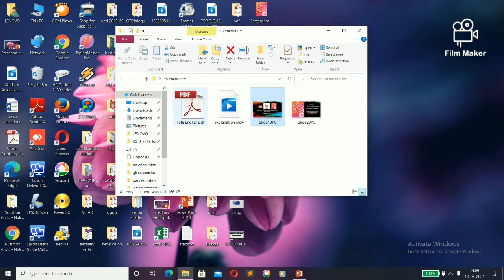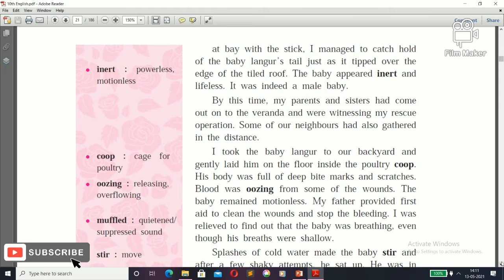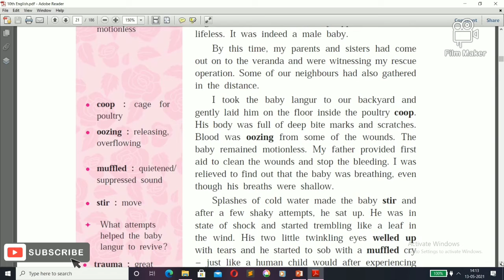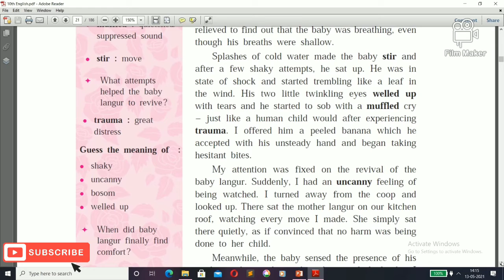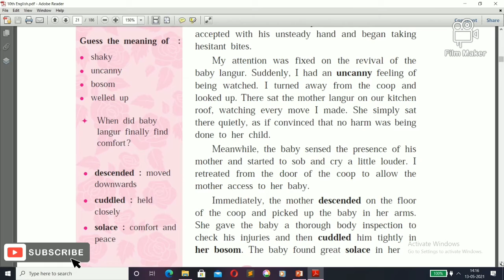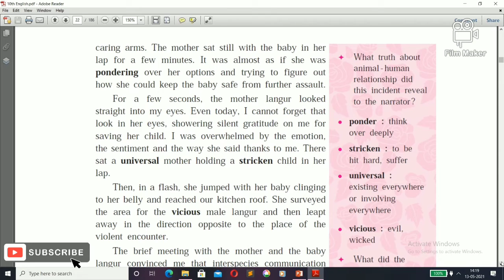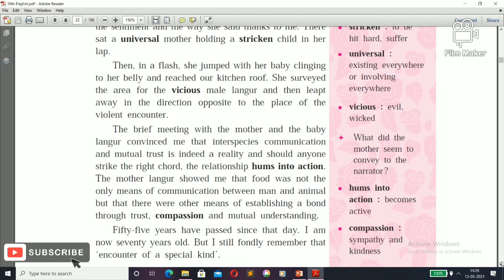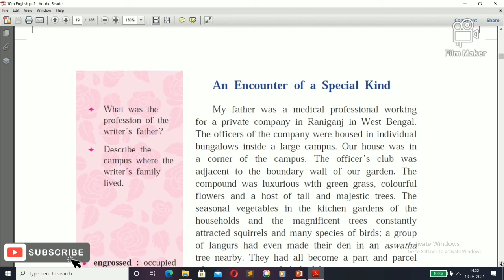An Encounter of a Special Kind | Part 2 | Sub-English | Std-10th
1.2 ENGLISH WORKSHOP…
An Encounter of a Special Kind

1.  State whether you agree or disagree with the following statements. Justify your choice with proper reasons.

(a)       The compound where the writer was living, rich in nature's bounty.

Ans- Agree, because at the beginning of the lesson we get the description of the surrounding area of the writer’s bungalow.

(b)      Holidays provide us with an opportunity to read various magazines and storybooks.

Ans – Agree, the writer was fond of reading. (We see that in those days reading was the main source of passing time in holidays as well as to learn and experience many things from the books. It was the part of life the then time

(c)       The narrator made a mistake by saving the baby langur.

Ans – Disagree, because the narrator felt compassion for the baby langur and went further to save the baby langur.

(d)      Animals cannot convey emotions.

Ans – Disagree, when the baby langur was saved by the narrator, the mother langur looked straight into the eyes of the narrator showing gratitude to him with the look to convey the message. This bond is everywhere in the world whether they are humans or animals.

(e)       The narrator was fifty-five years old when this incident occurred.

Ans – Disagree, the narrator is 15 years old.

2)Write in your own words.

A. Why did the narrator ignore the barking dogs?

i) because the writer was engrossed in reading.

ii) he thought that dogs were barking on the hapless pig.

B. Why did the mother langur make no effort to grab her baby from the coop?

i) because the mother langur thought that her baby is safe in the hands of the narrator. (or there was no harm for the baby langur in the hands of the boy)

ii) it was away from the male langur who was trying to assault the baby.

3)Discuss the following and write about in it in your own words in 5 to 6 lines. (Points are provided below students should make use of those points to write their own answer)

a. What would you do if you find an injured bird while returning from your school?

Points-
I. would apply first aid, would take it  to the vet(the animals' doctor), would take it to my home and take care till it recovers

b. What opinion do you form about the narrator from the story

Points-
I think.    though small he is a sensitive and caring boy, learns from situations, understands the situation,

 When you write personal answers try to write in the same tense or verb in which the question is.
above question a) you can see would is the verb used there  so as in answer we have used would only
in question b) the tense is simple present so in the point also we can see related tense and verbs are used.

Translate the following proverbs in English.

१) जनसेवा हीच खरी ईश्वरसेवा.

२) पेरावे  तसे उगवते.